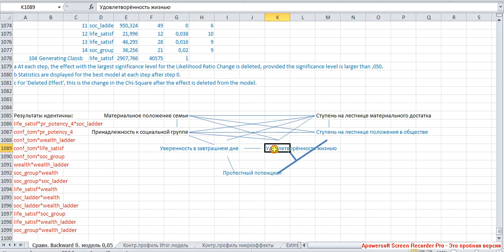Мультиномиальная регрессия и логлинейный анализ 10 / Multinomial Regression VS Loglinear Analysis 10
Потенциальные пути углубления исследования: регрессии непосредственных предикторов протестного потенциала от прочих изучаемых переменных на основе логлинейного анализа.

Навигация по фрагментам видео (после перехода используйте область навигации по странице справа)